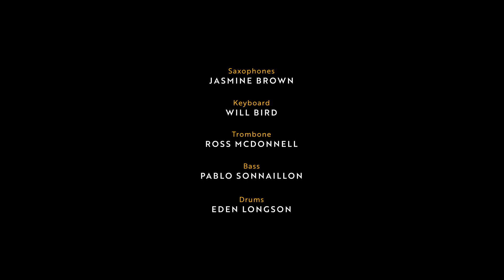ALL THAT IS GOLD DOES NOT GLITTER // The Mighty Thunderwells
Recorded in 2022, this tune was originally written for the Retro-Modern Omniphonic, before becoming this jazz combo version. So the Thunderwells got together at Riff Factory in Stoke-On-Trent and recorded it, enjoy the sounds and sights.